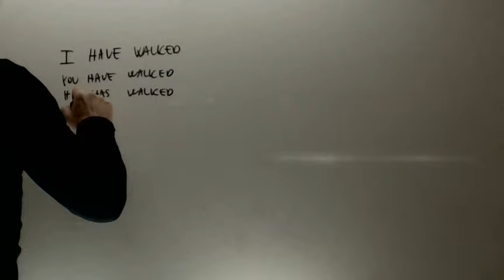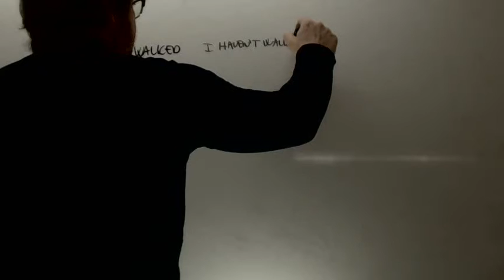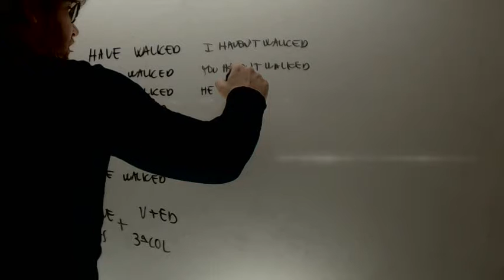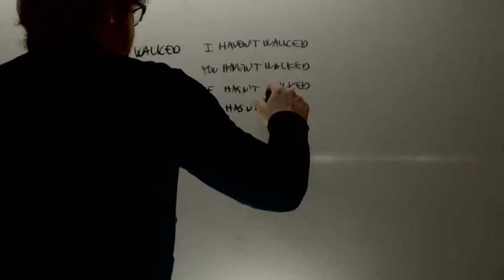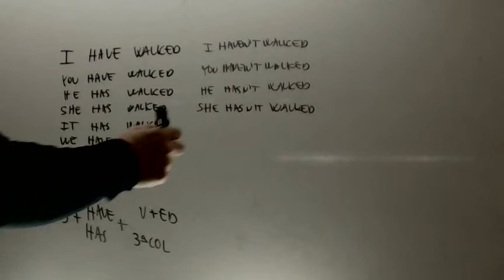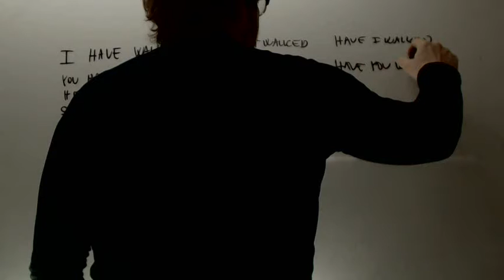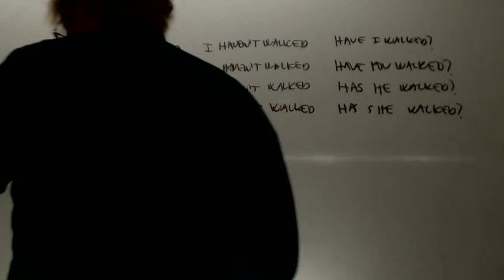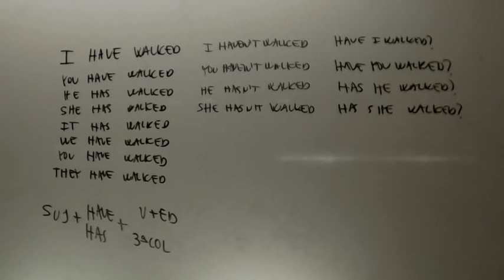Present perfect Ingles Acceso CFGS Academia Usero Estepona